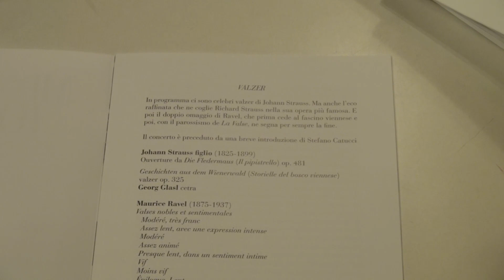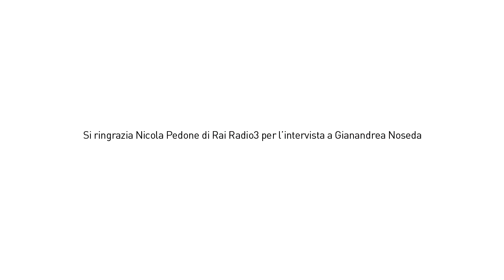MITO 2018 Torino - Valzer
Torino - Teatro Regio
16 settembre 2018 - ore 21

VALZER

Johann Strauss figlio
Il pipistrello, ouverture
Storielle del bosco viennese

Maurice Ravel
Valses nobles et sentimentales

Richard Strauss
Suite da Il cavaliere della rosa

Maurice Ravel
La Valse, poème chorégraphique
Filarmonica Teatro Regio Torino
Gianandrea Noseda, direttore